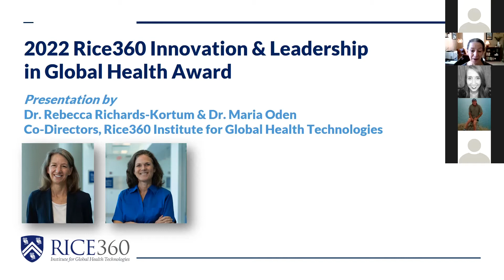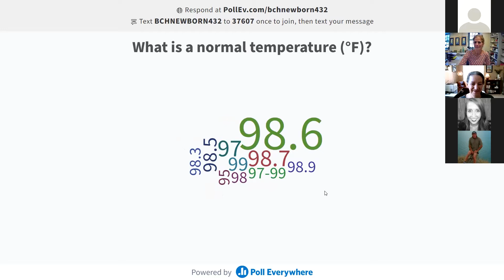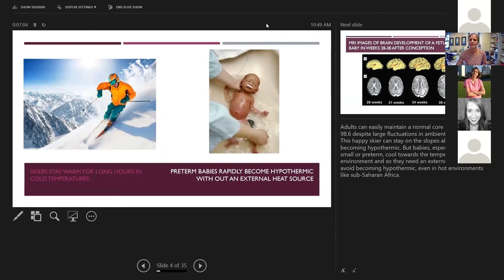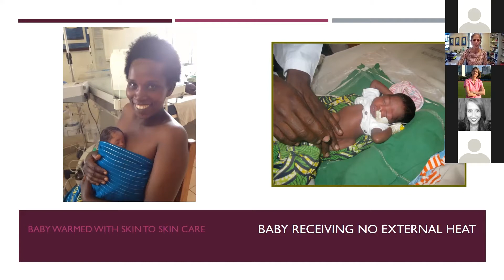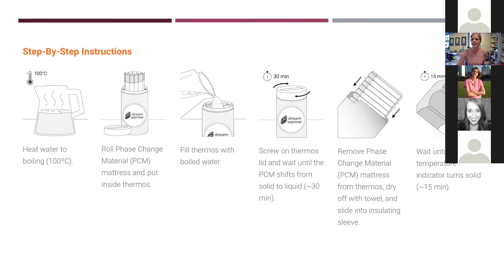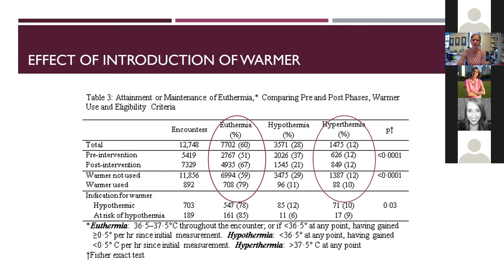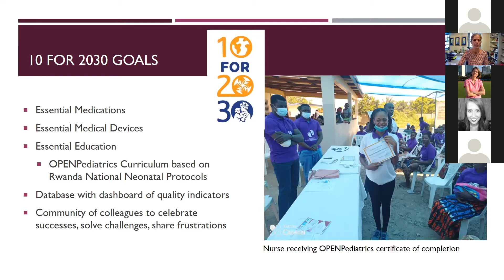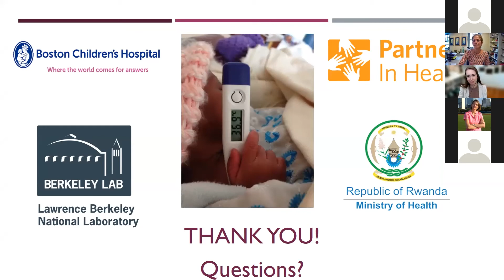Rice360 GLHT Design Competition (2022): Keynote Address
Rice360 GLHT Design Competition features a keynote speaker every year.

This year's keynote address is: WHEN GLOBAL WARMING IS THE GOAL: Bringing warmth to the world’s poorest newborns to prevent and treat neonatal hypothermia.

2022 Keynote Speaker: Dr. Anne Hansen, MD, MPH
Medical Director, NICU | Boston Children’s Hospital
Associate Chief, Newborn Medicine | Boston Children’s Hospital
Associate Professor of Pediatrics | Harvard Medical School